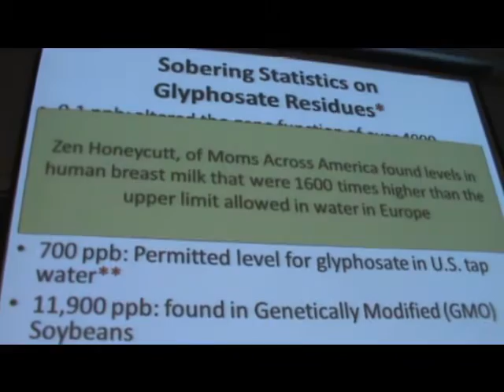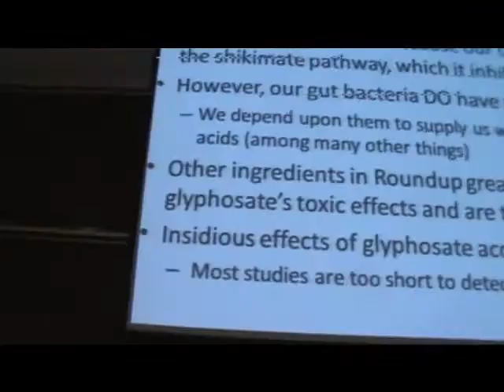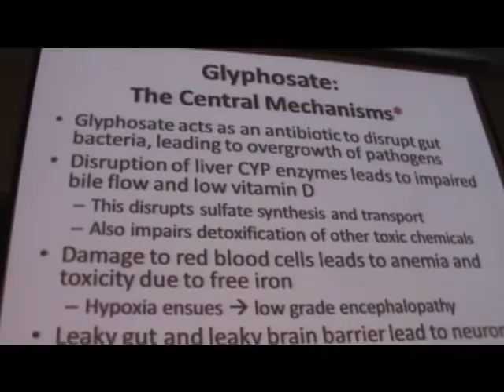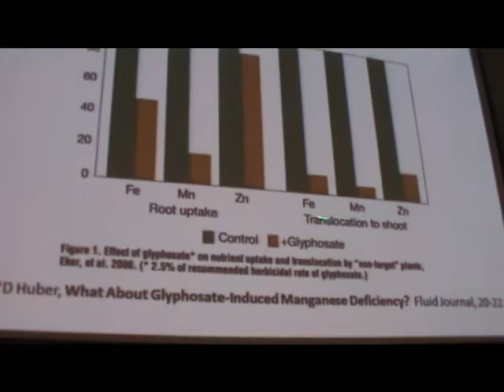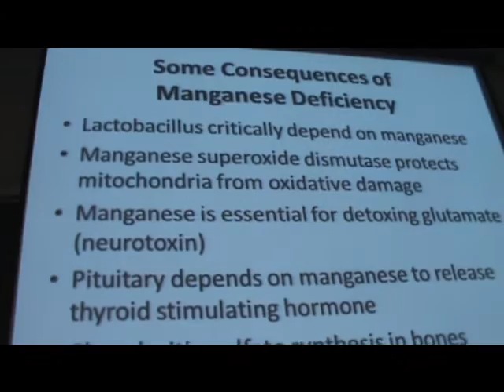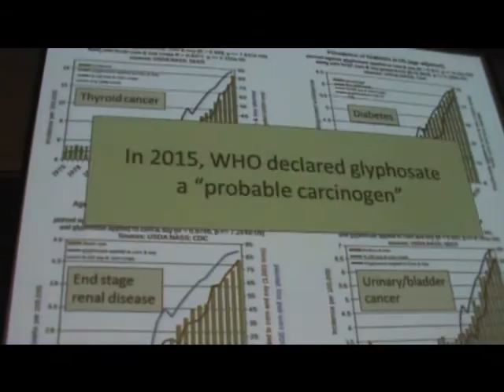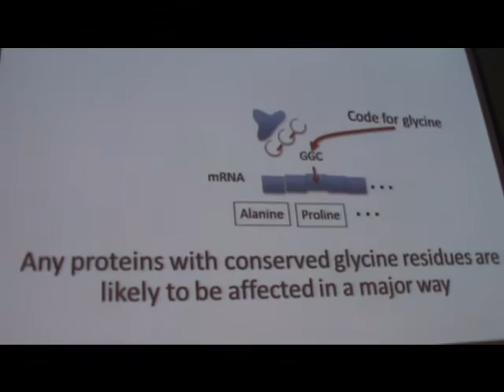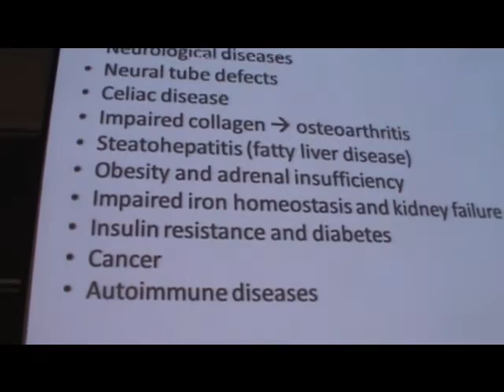Dr Stephanie Seneff Part 2 Toronto Apr 28 2016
Dr Stephanie Seneff at the University of Toronto April 28th, 2016.   She delivered a lecture about Glyphosate, which is her expertise. Glyphosate is a broad-spectrum systemic herbicide. It is used to kill weeds, especially annual broad leaf weeds and grasses that compete with crops. It was discovered to be an herbicide by Monsanto chemist John E. Franz in 1970. Monsanto brought it to market in 1974 under the trade name Roundup, and Monsanto's last commercially relevant United States patent expired in 2000. (Wikipedia) The event was sponsored
and the spearheaded by John Balatinecz, Professor Emeritus, retired - U of T. Many thanks to all who contributed to the event which was attended by over 200 people.